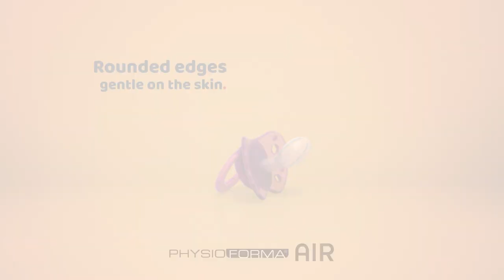Soothers PhysioForma Air: extra ventilated on baby's face - pacifier - Chicco (English)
PhysioForma is the exclusive shape of Chicco soothers that supports baby's breathing.
PhysioForma Air is the Chicco soother with the extra ventilated rigid shield.
The ergonomic shape leaves the correct space for chin and nose and the 12 big ventilaiton holes have been studied for improved air flow, leaving your baby's skin free to breathe.

Since 1958 Chicco has been offering safe and specific solutions to accompany parents on their journey across their children’s day-by-day growth from birth on. Throughout the years, we have stood by moms and dads to provide simple and efficient solutions to their questions. We have been able to build a constant dialogue with them, as well as with experts in the medical field thanks to the Chicco Observatory, to pursue our quest for innovation. Today, Chicco is one of the top 10 Italian consumer brands in the world and is present in over 120 countries with the same passion and objectives that triggered its creation 60 years ago: to be wherever there’s a baby.

Follow Chicco online!